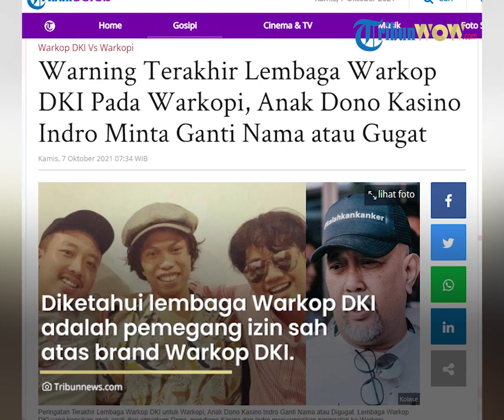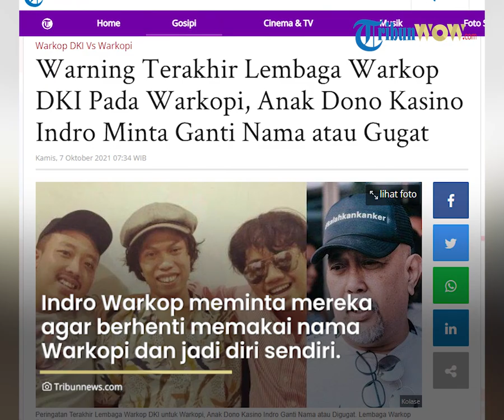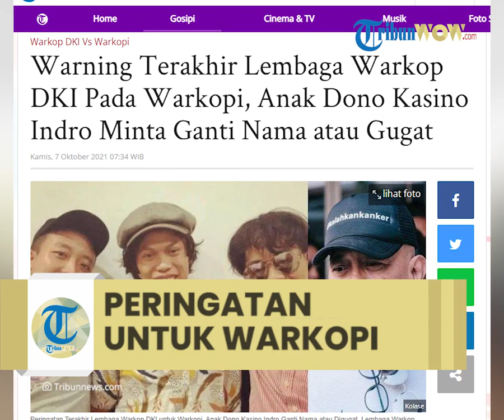Peringatan Terakhir Lembaga Warkop DKI pada Warkopi, Indro Warkop: Lebih Baik Jadi Diri Sendiri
TRIBUN-VIDEO.COM - Lembaga Warkop DKI yang berisikan anak-anak dari almarhum Dono, mendiang Kasino dan Indro menyampaikan peringatan ke Warkopi

Bisa jadi ini adalah peringatan terakhir dari Lembaga Warkop DKI bersama Indro Warkop kepada group parodi tersebut.

Tribunnews.com merangkum beberapa peringatan yang disampaikan pihak Lembaga Warkop DKI dalam jumpa pers virtual.

Group parodi Warkopi itu diminta untuk mengganti nama karena dirasa memiliki kesamaan dengan grouo lawak Warkop DKI yang brandnya sudah terdaftar di HAKI.

Satrio Sarwo Trengginas putra bungsu dari almarhum Dono membacakan statemen tersebut dalam jumpa pers virtual.

Dalam jumpa pers virtual tersebut, Lembaga Warkop DKI memberikan waktu selama seminggu pada Warkopi untuk mengganti nama.

"Sehubungan dengan perlindungan hak atas merek, Lembaga Warkop DKI melalui press release hari ini memperingatkan agar Warkopi tidak lagi menggunakan nama “Warkopi” dan mengganti nama grup yang saat ini telah digunakan dalam jangka waktu paling lambat tujuh hari kalender sejak tanggal press release ini," kata Satrio Sarwo Trengginas dalam jumpa pers virtual, Rabu (6/10/2021).

"Hal ini dikarenakan nama Warkopi jelas memiliki persamaan dengan nama 'Warung Kopi Dono Kasino Indro' atau biasa dikenal masyarakat dengan nama 'Warkop DKI' yang telah dilindungi oleh hukum," beber Satrio.

Lembaga Warkop DKI menilai hadirnya Warkopi secara sengaja dibuat untuk mirip dengan group lawak Warkop DKI.

"Terlebih menurut Lembaga Warkop DKI penggunaan nama 'Warkopi' bukan tanpa tujuan, di mana nama tersebut dibuat mirip dengan nama 'Warkop DKI'," tutur Satrio.

Satrio Sarwo Trengginas juga menjelaskan bahwa Lembaga Warkop DKI adalah pemegang izin sah atas brand Warkop DKI.

Sehingga kapanpun pihaknya bisa melakukan gugatan secara pidana atau perdata apabila peringatan dari Lembaga Warkop DKI tak kunjung diindahkan.

Indro Warkop memberikan saran yang menurutnya adalah jalan terbaik untuk perkembangan karir Warkopi.

Ia meminta agar Alfin, Alfred dan Sepriadi berhenti memakai nama Warkopi dan jadi diri sendiri untuk berkarir.

Indro merasa selama ini tak ada peniru yang bisa suskes di dunia entertain jika pada akhirnya tak menjadi diri sendiri.

"Tolong jauhkan, seolah-olah Dono, Kasino atau Indro anak-anaku jadi diri sendiri. Nggak ada yang meniru yang sukses juga, akhirnya mereka akan sukses sebagai dirinya sendiri," ucap Indro Warkop.

"Pakai nama sendiri aja, kan selama ini netizen gak mungkin bentuk kalian kalau gak ada yang menyuguhkan. Jadi diri sendiri aja anak-anakku," ungkap Indro.

Lembaga Warkop DKI meminta Warkopi dan manajemennya menjelaskan maksud dan tujuan hadirnya Warkopi di Indonesia.

Hal itu harus dipenuhi jika Warkopi ingin bersilaturahmi dengan pihak dari Lembaga Warkop DKI.

"Kalau mereka mau silaturahmi saya ingin mereka penuhi dulu, tujuannya apa, maunya apa, itu gak dijawab," ujar Hana anak dari almarhum Kasino.

Hana juga meminta agar Warkopi dan manajemennya menghentikan segala kegiatan yang bersifat komersil dengan menggunakan embel-embel Warkop.

Indro menilai bahwa cara ketiga pemuda tersebut menunjukkan rasa cinta pada Warkop DKI salah.

Membuat parodi Warkop DKI dan menggunakan nama Warkopi membuat ketiganya harus berhadapan dengan Lembaga Warkop DKI yang memiliki lisensi resmi dari HAKI.

"Mungkin kalian mencitain kami, tapi caranya salah," ucap Indro Warkop.

"Akhirnya kalian berhadapan bukan ke Indro Wakrop tapi ke Lembaga Wakrop, karena sudah berhubungan dengan brand atau merek Warkop DKI," terangnya.

Artikel ini telah tayang di Tribunnews.com dengan judul Warning Terakhir Lembaga Warkop DKI Pada Warkopi, Anak Dono Kasino Indro Minta Ganti Nama atau Gugat,